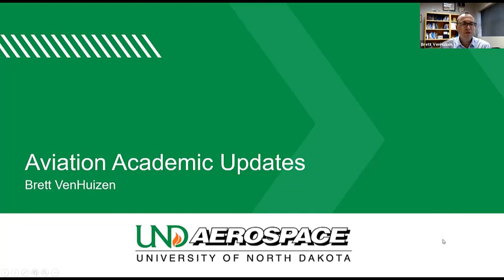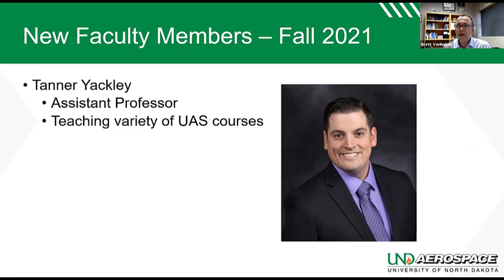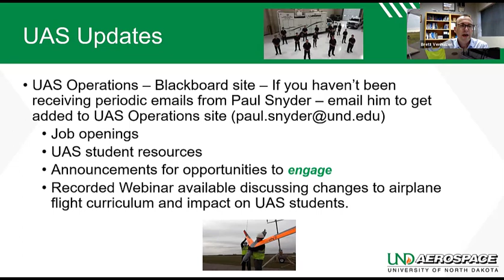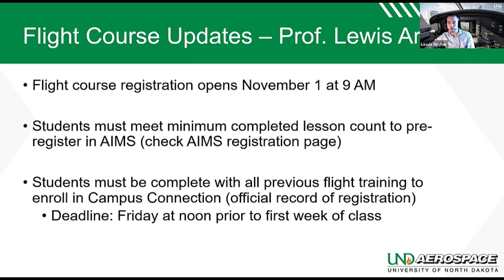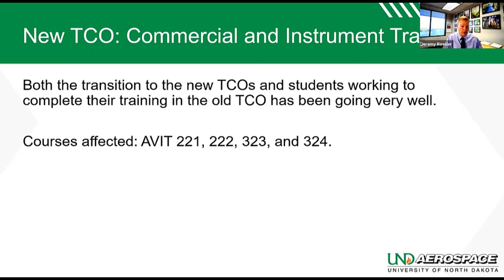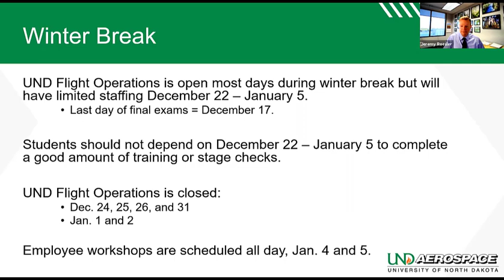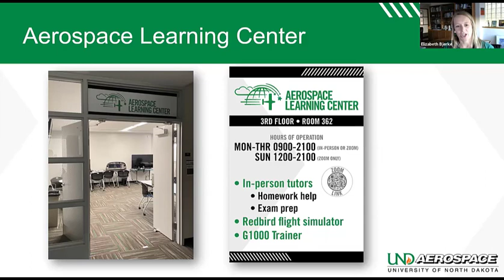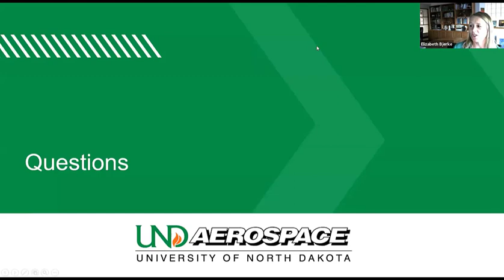Fall 2021 Aviation Town Hall